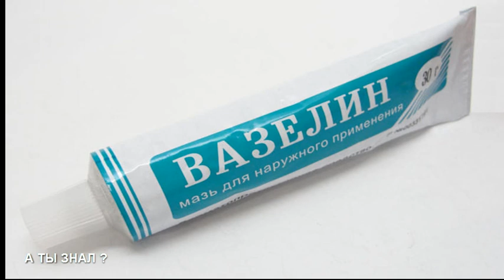ИЗБАВИТСЯ от ПРЫЩЕЙ, ОЧИСТИТЬ ЛИЦО можно с простой кашицей чеснока / Чтоб ПРЫЩ СОЗРЕЛ ЗА 1 ДЕНЬ ...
Сегодня вы узнаете что нужно сделать чтоб прыщ созрел в 10 раз быстрее . Ну у кого не было прыщей ? Эти жуткие красные прыщи портят не только наш внешний вид но и наше настроение . Я думаю все знают что не созревший прыщ выдавливать нельзя . Это не только не  поможет вам избавиться от прыща , а только усугубит ситуацию . Прыщ обязательно должен созреть и на его поверхности должен появится белый кончик , только тогда можно будет его удалить . Но часто так бывает , что прыщ созревает очень долго может неделю а может и две . И все это время приходится его маскировать корректорами и тональными кремами . Итак , что же нужно сделать чтоб прыщ созрел за считаные дни ? В этом нам поможет простой